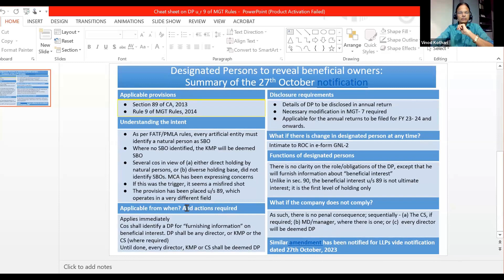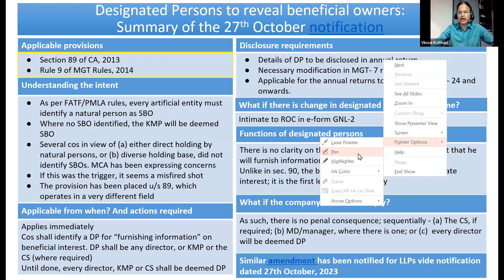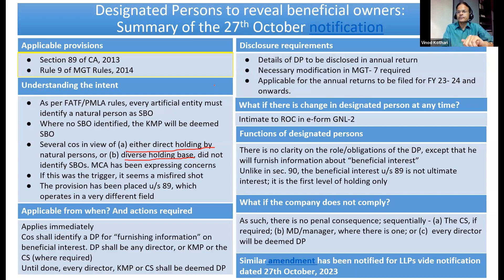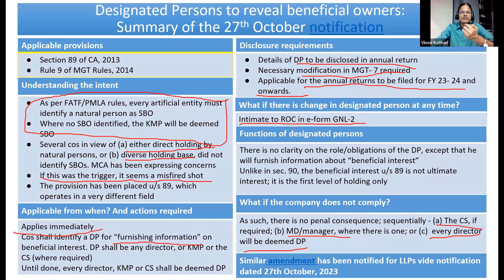Designated Persons to reveal beneficial owners: Summary of the 27th October notification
Designated to reveal beneficiary identity: all companies mandated to name one

Registered Owner V. Beneficial Owner – A Curtain raiser